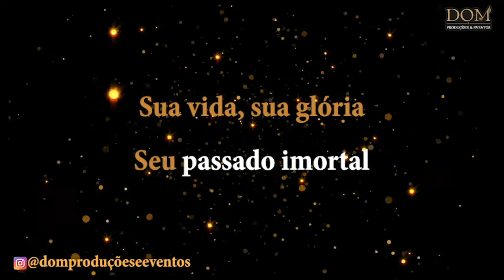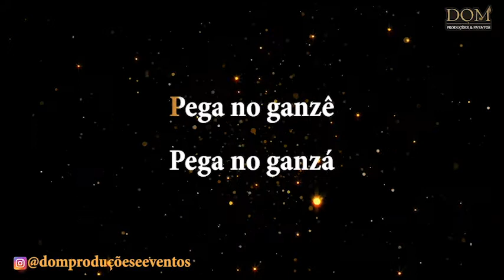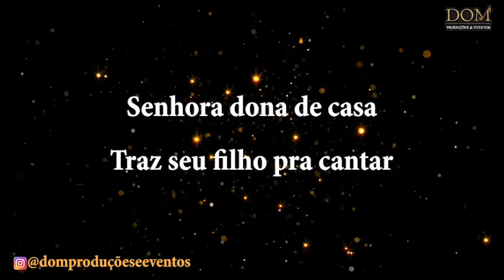Samba-Okê - Salgueiro 1971 - Festa Para Um Rei Negro - Karaokê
🎤 AULA DE CANTO ONLINE com preço popular. Aprenda em casa.

Karaokê / Videokê / Playback / Instrumental / Base da música "Festa Para Um Rei Negro", versão de Acadêmicos do Salgueiro - Samba Enredo do Ano de 1971

Composição: Zuzuca

Letra:
Nos anais da nossa história
Vamos encontrar
Personagem de outrora
Que iremos recordar.
Sua vida, sua glória,
Seu passado imortal
Que beleza
A nobreza do tempo colonial.

Ô-lê-lê, ô-lá-lá,
Pega no ganzê,
Pega no ganzá.

Hoje tema festa na aldeia,
Quem quiser pode chegar,
Tem reisado a noite inteira
E fogueira pra queimar.
Nosso rei veio de longe
Pra poder nos visitar,
Que beleza
A nobreza que visita o gongá.

Ô-lê-lê, ô-lá-lá,
Pega no ganzê,
Pega no ganzá.

Senhora dona-de-casa,
Traz seu filho pra cantar
Para o rei que vem de longe
Essa noite ninguém chora,
E ninguém pode chorar
Que beleza

Ô-lê-lê, ô-lá-lá,
Pega no ganzê,
Pega no ganzá